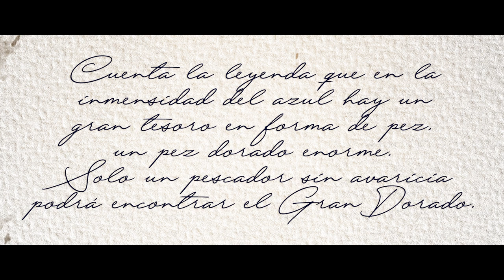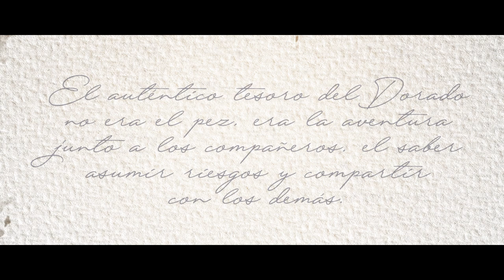🔱Pescasub | Apnea. 🧭 La Historia del Dorado [Dorado/Llampuga 17kg🔥 RÉCORD PERSONAL]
Pesca submarina en Canarias. Presentamos al Pescasub Fernando Estrella, más conocido como Gruper1007, en este vídeo que cuenta la fantasía del Dorado. El lugar donde se encuentra un inmenso pez Dorado que es el sueño de todo pescador. Una aventura en el azul sobreviviendo del océano.

Immersvs 2019

Spearfishing in the Canary Islands. We present the spearo Fernando Estrella, better known as Gruper1007, in this video that tells the fantasy of El Dorado. The place where there is an immense goldfish that is the dream of every fisherman. An adventure in the blue surviving the ocean.